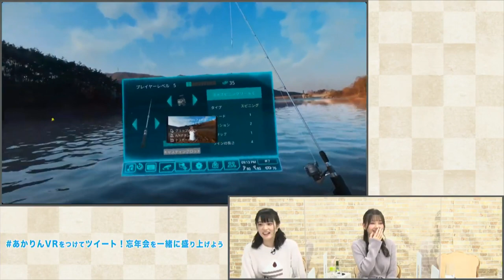Akari Kito (鬼頭明里), Yū Serizawa (芹澤優) & Anzu Haruno (春野杏) : 鬼頭明里プロデュースVol.1 令和2度目の忘年会をやっちゃおう (2020)